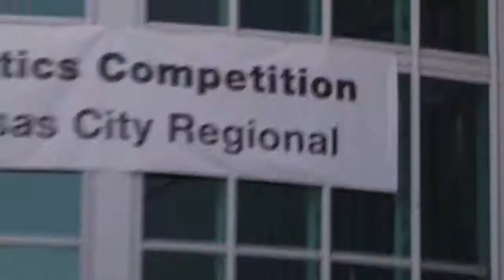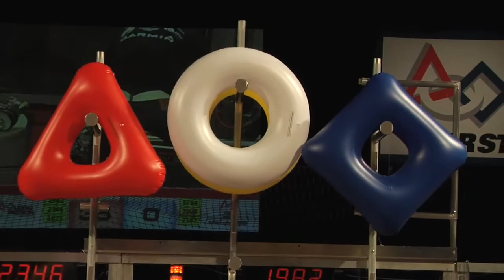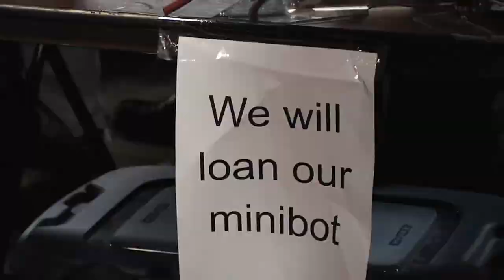FIRST Robotics Kansas City Regional 2011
Highlights from the FIRST Robotics Kansas City Regional 2011